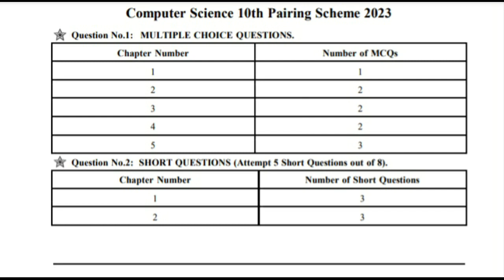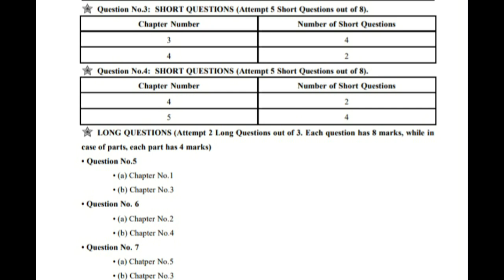10 class computer paper scheme 2023 | new paper scheme class 10 computer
10 class computer paper scheme 2023 | new paper scheme class 10 computer

1-computer science scheme 2023
2-new paper scheme of computer 2023
3-10 class computer scheme 2023
4-class 10 computer scheme